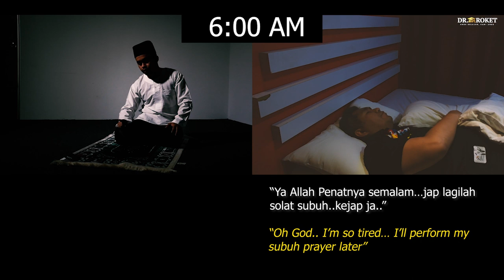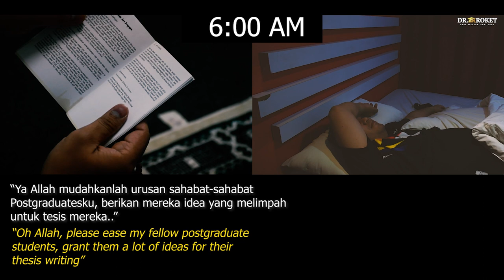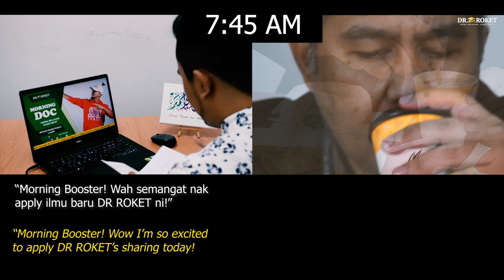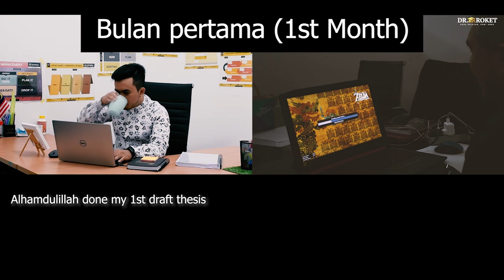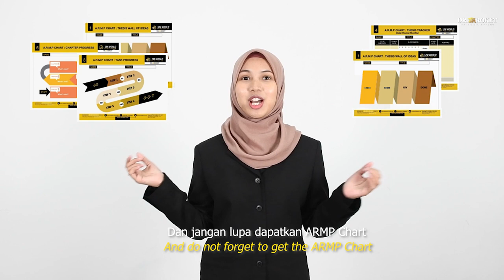MASTER PHD STUDENT: "Healthy vs Unhealthy Lifestyle" BELIKE...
Nak jadi pelajar Master PhD yang cemerlang itu perlukan cara pengurusan hidup yang betul. Bukan sahaja tesis, tapi hidup dan rutin harian pun mesti diurus.

Dalam video ini adalah perbezaan antara pelajar Master Ph.D. yang amalkan gaya hidup sihat + proses yang betul dengan pelajar yang amalkan gaya hidup kurang sihat dan proses yang tidak betul.

Jom tonton sekarang!